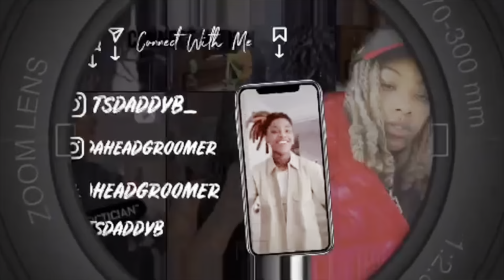THEY TRIED TO TAKE ME OUT AT THE ER | QUICK STORY TIME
Get this video to 2k likes and I’ll drop another one!!

Comment some video suggestions down below!!